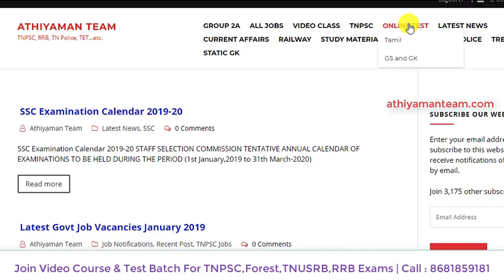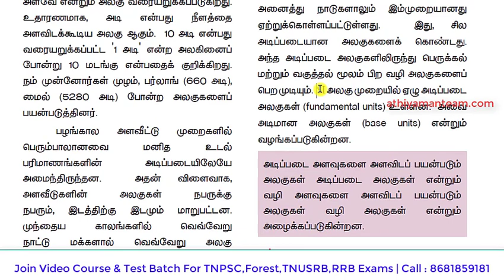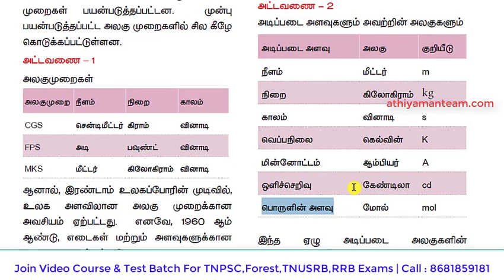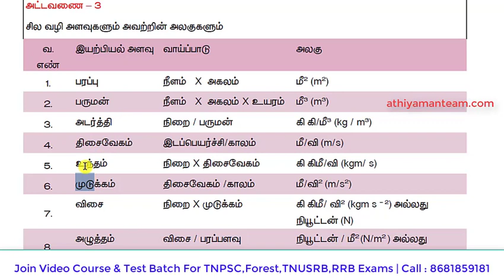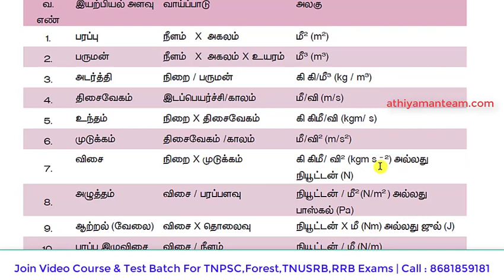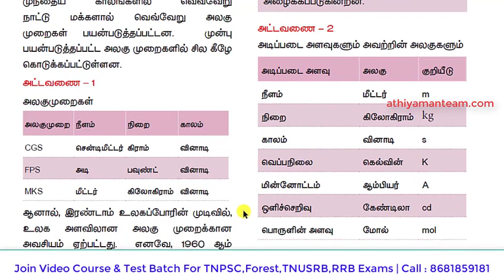Science Important Topics Part 6 - Physics Forest Watcher & TN SI TNPSC RRB அளவீடு அலகு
TNPSC English Medium Books Pre-order This video shows Science Important Topics Part 6 - Physics Forest Watcher & TN SI TNPSC RRB அளவீடு அலகு Science Physical quantities, standards and units.

TNPSC  Tamil Test Batch: Rs:799- Offer Price:499 : 4500+ Questions
TNPSC Maths Test Batch: 1000+ Questions - Rs:399 (Tamil and English)

TNPSC Group 2, 2A Group 4, RRB NTPC, Level 1 , TN Police,and Forest Watcher  தேர்விற்கான ஆன்லைன் வகுப்புகள்   அதியமான் குழுமத்தின் வாயிலாக  எடுக்கப்படுகின்றன. ..விருப்பம் உள்ளோர் விரைவில்   இணைந்து கொள்ளலாம்.

வங்கி கணக்கு விவரம் :
Bank Account Details :
Name: Vijayan K
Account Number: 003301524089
IFSC code : ICIC0000033
Bank: ICICI bank
Branch: COIMBATORE PRICOL, COIMBATORE
UPI: vijayaneee@icici

Thanks,
Athiyaman Team.